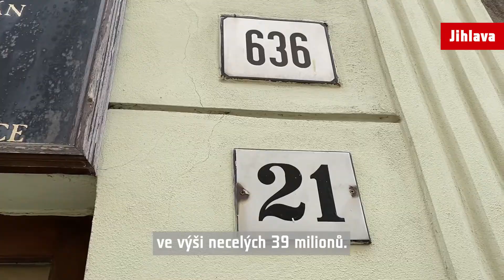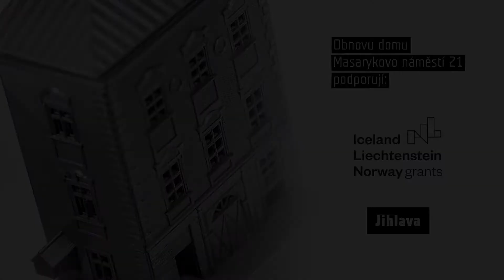Jihlava na podzim zahájí vzorovou obnovu památky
Už letos se rozběhnou práce na obnově domu na Masarykově náměstí 21. Projekt podpoří Norské fondy. Městu se podařilo získat dotaci z programu Kultura 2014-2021 ve výši bezmála 39 milionů korun.

Ve video příspěvku projekt obnovy domu představuje Martin Laštovička, náměstek primátorky Jihlavy pro městskou památkovou rezervaci.